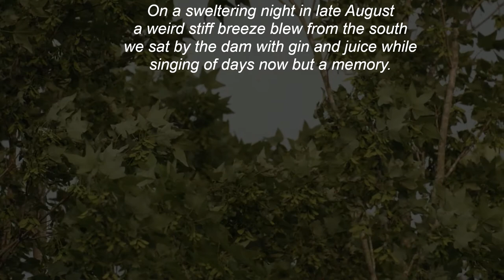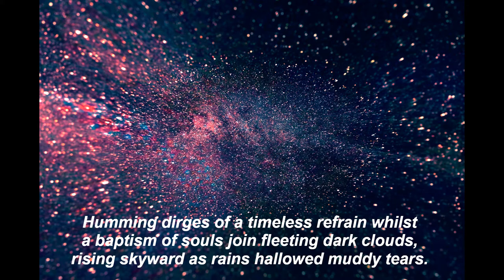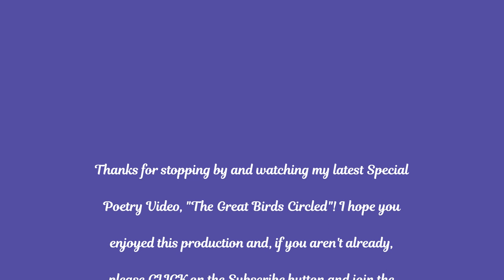Poetry, "The Great Birds Circled"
My NEW Poem, "The Great Birds Circled", is a standard prose poem which tells a story of a hurricane which hits the southern US and the people affected think it's the end of time. A great jazz music track accompanies this poem. Join me, a small youtuber, working hard to please my viewers!

Please click the thumbs up button 👍, it really helps my channel grow.

Also, select the top bell icon 🔔 to get notifications of a newly posted video. Thank you to all my subscribers, friends and family for your overwhelming support!

images and videos. Some maybe created by the author through his
digital artwork, ie; Thumbnails, etc.

The Cellaring, Second Edition:

A Taint of Pity:

Zephyr’s Whisper:

Sonnets and Scribbles: